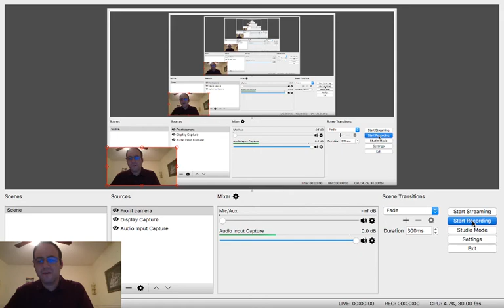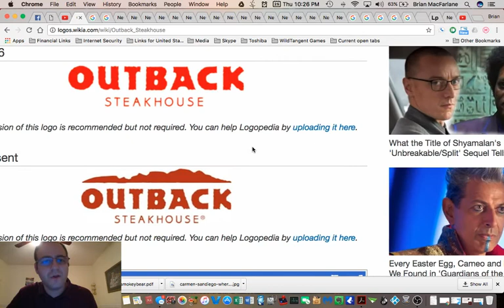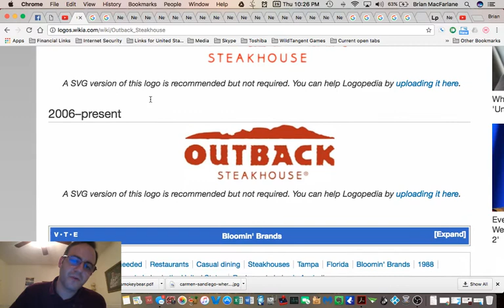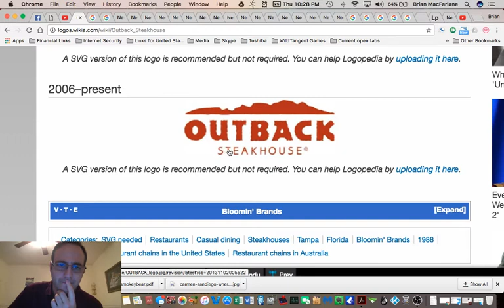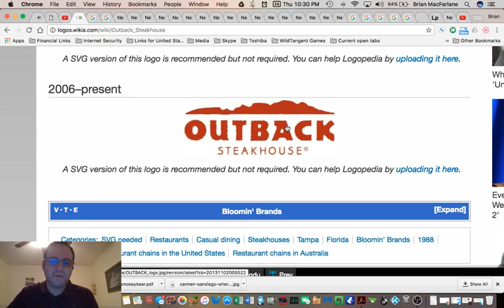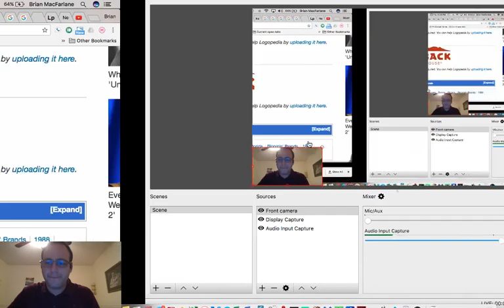POSSIBLE Mandela Effect/Anomaly - Outback Steakhouse, the A has a horn on the top left now!